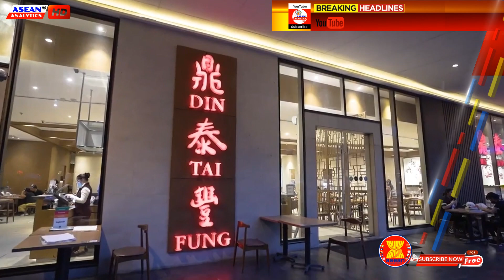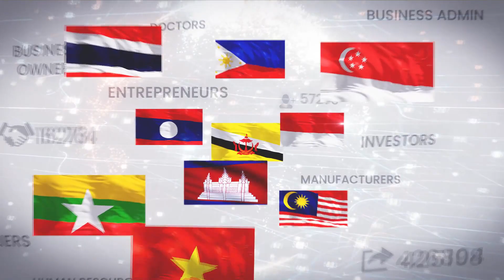How modern is Bonifacio Global City? | Symbol of modern Philippines 🇵🇭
Bonifacio Global City, or the Fort, is undoubtedly one of the most modern urban development’s not just in Asia, but in the world. Comparable to any other modern global Cities, like Singapore, New York, or Sydney.

This is the premiere development of BCDA, The bases Conversion and Development Authority under the office of the President of the Republic of the Philippines. It was given the mandate to Strengthen the Armed forces while Building great Cities. BGC is a city thoughtfully master plan for the purposes to live, work, and play.

It is now home to over 6000, both domestic and international companies. From start-ups, and local to multinational players. This is the place where the business will surely thrive, with the prime and ideal location, it is in the heart of the country’s newest and most progressive central business and lifestyle district.

It is a 15-minute city, for work, shopping, and recreation are all in once reach. BGC’s cityscape is the most stunning architecture, with state-of-the-art and globally recognized certifications, championing sustainable design and practices.
It is also the country’s home of the first and flagship shopping and dining, bringing the best international flavors and lifestyle brands to the country.
With homegrown retail giants and coveted global concepts continuously choose BGC as its prime location, for its flagship stores, for enterprise or entertainment.
All these, make BGC a truly global City, the symbol of a modern Philippines.